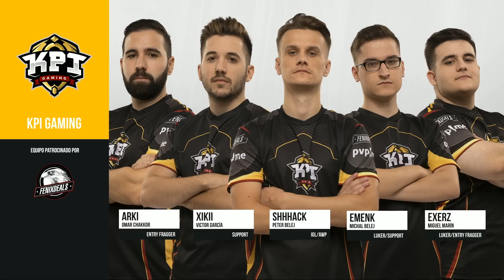Team Heretics vs. KPI Gaming [Cache] ESL Masters CS:GO Temporada 2 - Jornada #11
​ESL Masters España vuelve a nuestros calendarios y congregará, una vez más, a los equipos más punteros de la escena nacional de los deportes electrónicos con la esperada competición de Counter Strike: Global Offensive en formato liga que llega gracias al apoyo de Movistar. No te pierdas los partidos en directo en nuestro canal y en el Dial 29 de Movistarplus.